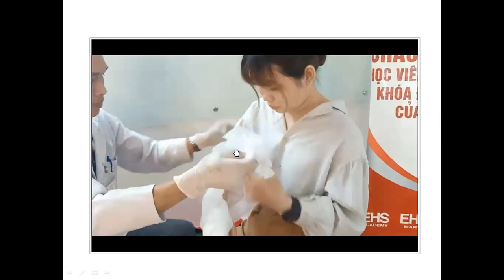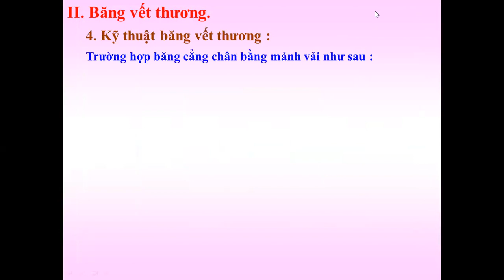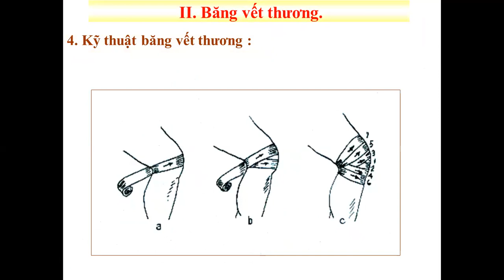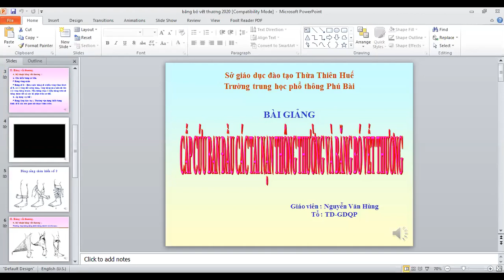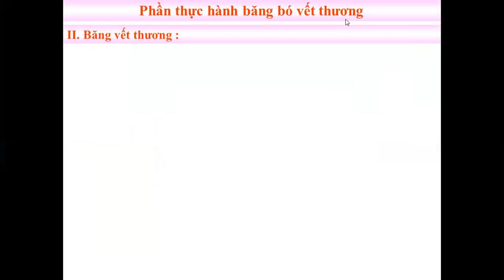Giáo dục Quốc phòng - An ninh